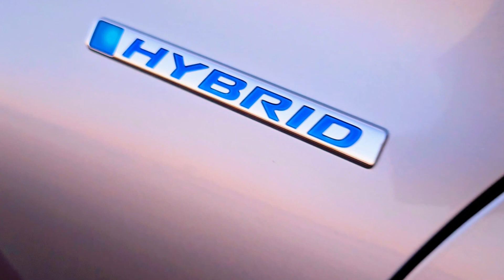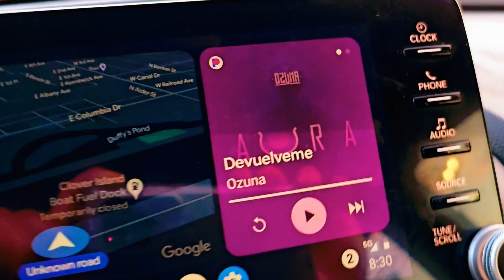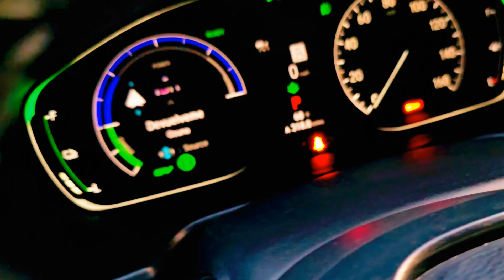2022 Honda Accord Sport Hybrid "ROYALTY"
A video clip of my Honda Accord aka "ROYALTY"